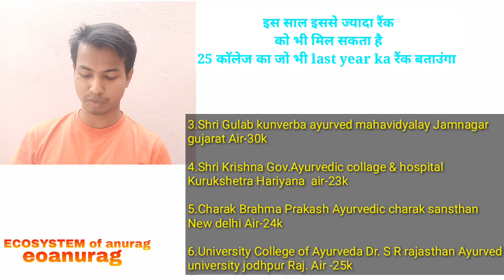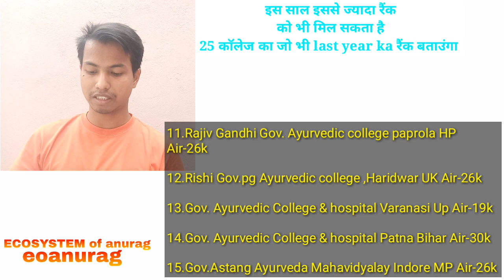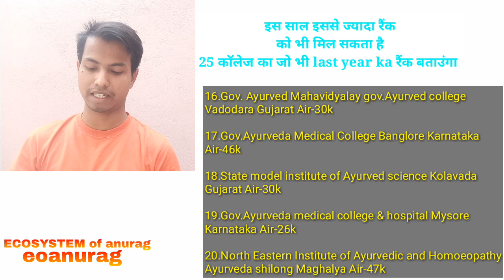Top 25 gov. Bams College order for Choice filling of aaccc Ayush Counseling. choice filling कैसे करे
Top 25 gov. Bams College order for Choice filling in Ayush Counseling Ayurvedic college order for choice filling of aaccc Counseling

Mai es video choice filling ke liye top 25 gov. Ayurvedic college ka order yani Kram bataya hu GEN/OBC AIR rank ke sath .

26k mean 26 thousands (k)

Ayush Counseling kaise hota hai uske liye en videos dekhe

I am social as well
If you can't reach on telegram by given link then search on telegram as @eoanurag